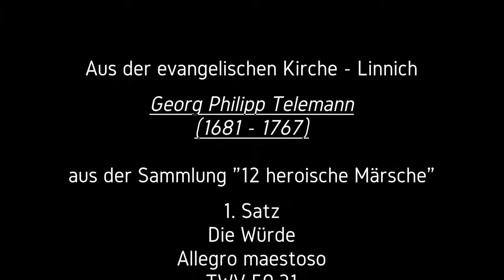Georg Philipp Telemann - Die Würde - aus "12 heroische Märsche" - TWV 50:31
Klaus Luft, der Solist, ist Lehrer für Trompete an der Musikschule in Jülich und leitet dort auch die Bigband. Er ist der Gemeinde Linnich schon seit seinen Jugendtagen eng verbunden und hatte hier schon viele konzertante Auftritte.
Wolfgang Feuerlein ist seit März 2020 Kantor der evangelischen Kirchengemeinden Erkelenz, Linnich und Lövenich. Wolfgang Feuerlein freut sich über das große Engagement von Kolleginnen und Kollegen und so präsentieren wir in dieser Playlist einen ersten kleinen Ausschnitt aus dem künstlerischen Leistungsspektrum der Gemeinden.
Selbstverständlich sind wir immer bemüht, auch junge Musikerinnen und Musiker nach Kräften zu fördern, was in nächster Zukunft ebenfalls über diesen Kanal mitzuverfolgen sein wird. Wir unterstützen Sie gerne dabei!